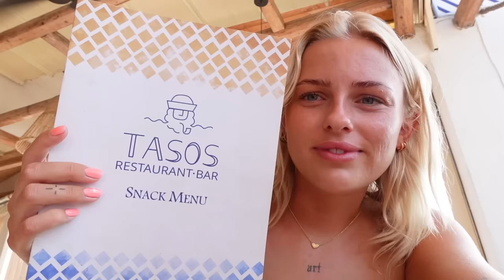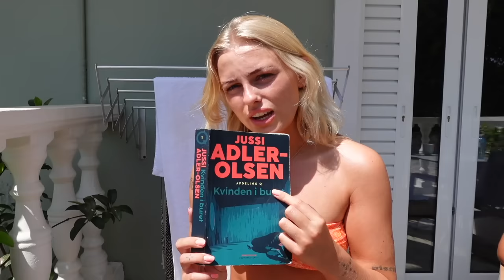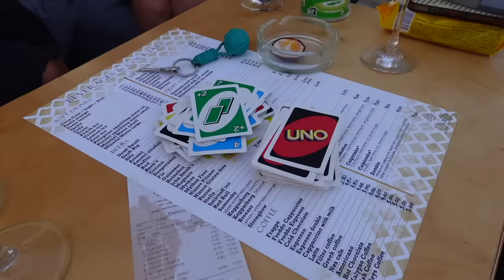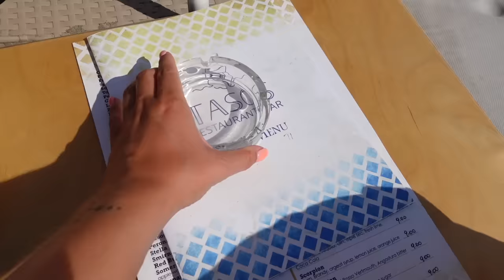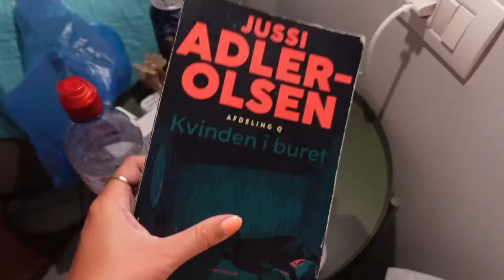VLOG: Vores GIRLS TRIP til øen Zakynthos